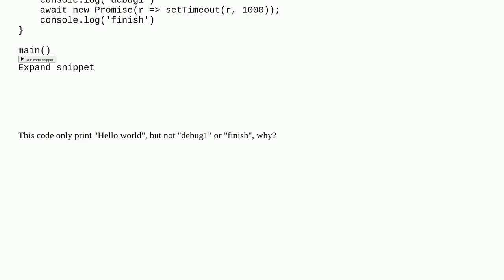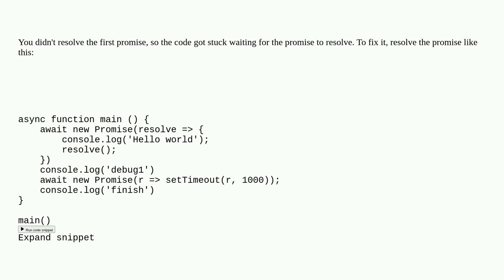Async function stops in middle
A special thanks goes out to the awesome community

  async-await javascript